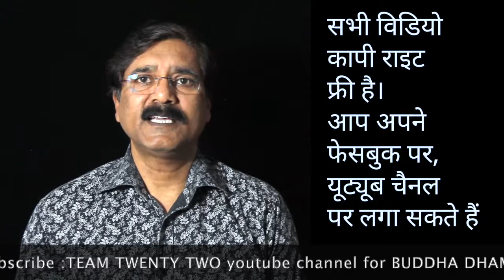सोशल मीडिया, मुख्य मीडिया का पिछलग्गू है /Sudhir Raj Singh/Team Twenty Two